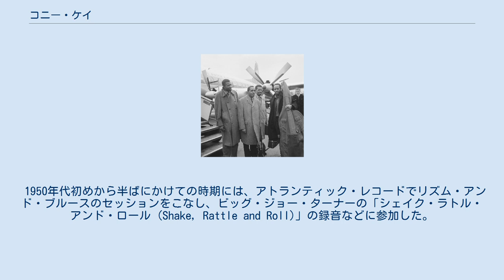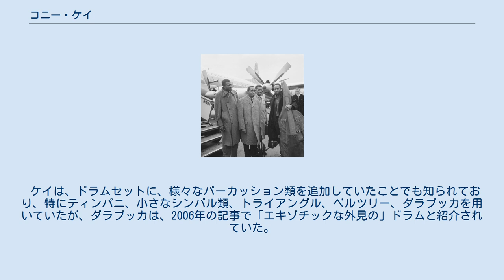コニー・ケイ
1961年、アムステルダム・スキポール空港でのモダン・ジャズ・カルテット。
コニー・ケイは左端。
 コニー・ケイ（Connie Kay、出生名：コンラッド・ヘンリー・カーノン (Conrad Henry Kirnon)、1927年4月27日 - 1994年11月30日）は、アメリカ合衆国のジャズ・ドラマー。
長くモダン・ジャズ・カルテット (MJQ) のメンバーだったことで知られる。
 独学でドラムを学び、サックス奏者レスター・ヤングのクインテットに1949年から1955年まで所属して演奏活動に入り、スタン・ゲッツ、コールマン・ホーキンス、チャーリー・パーカー、マイルス・デイヴィスなどとの共演経験を積んだ。
 1950年代初めから半ばにかけての時期には、アトランティック・レコードでリズム・アンド・ブルースのセッションをこなし、ビッグ・ジョー・ターナーの「シェイク・ラトル・アンド・ロール (Shake, Rattle and Roll)」の録音などに参加した。
 ケイは、1955年に、MJQ結成時のドラマーだったケニー・クラークに代わって、MJQに加わり、このグループが解散した1974年までメンバーであり続け、その後も1990年代まで時々行われた再結成に参加した。
また、他方では、アイルランドのシンガー・ソングライターであるヴァン・モリソンの最も重要な数枚のアルバムでもドラムを演奏しており、『アストラル・ウィークス』のほか、『セント・ドミニクの予言』の1曲、『テュペロ・ハニー』の4曲に参加している。
 ケイは、ドラムセットに、様々なパーカッション類を追加していたことでも知られており、特にティンパニ、小さなシンバル類、トライアングル、ベルツリー、ダラブッカを用いていたが、ダラブッカは、2006年の記事で「エキゾチックな外見の」ドラムと紹介されていた。